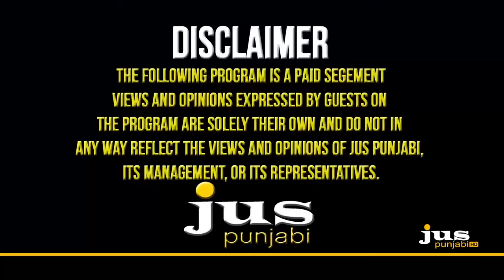JUS EXCLUSIVE || RIA MONEY TRANSFER || PART - 01